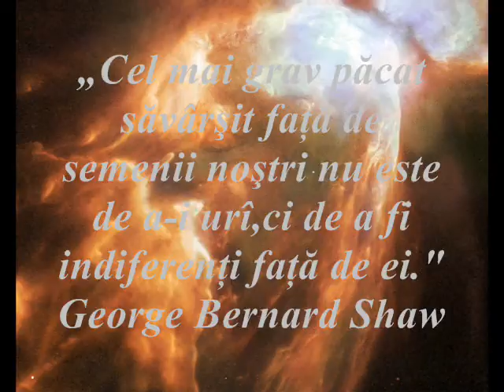Poesis-Am uitat de mult cum arati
Nu m-am complicat editând clipul,este decât o adiţie pentru yt,piesa asta nefiind prezentă pe site până acum.
Versuri:

am uitat de mult cum arati,
dar poate ochii-ti erau albastrii
parul aprins ca padurile toamna
mainile mici, si viorii

am uitat de mult cum vorbesti,
dar parca aveai glasul scazut
mai aud ca prin vis o vioara
inganand in trecut

ploaia plange in fereastra
luna rade dincolo de nori
e bine omule c-ai venit in viata
sa traiesti un vis printre muritori

nici nu-mi pasa de tine, nu-mi pasa
dac-ai muriti, daca traiesti
doar o ciuda smintita ma zbuciuma
cresti din zapezi si matasa

sa traiesti un vis printre muritorï